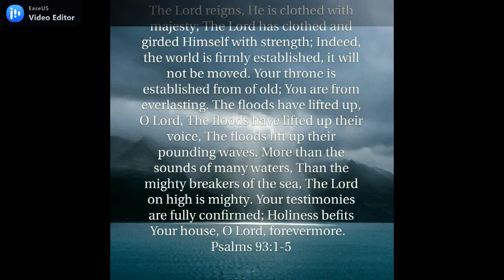THE EARTH'S CIRCLE STANDS FIRMLY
FOR LOVERS OF GOOD INSPIRING, INSTRUMENTAL MUSIC author NENAD BLAŽEV